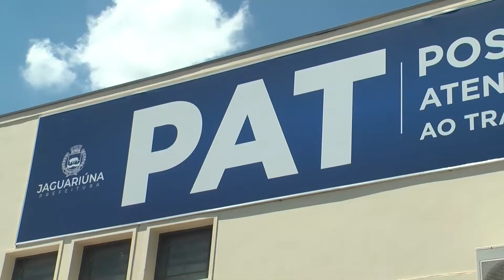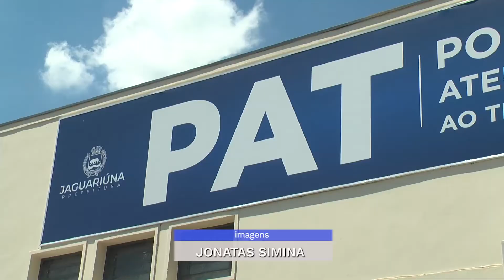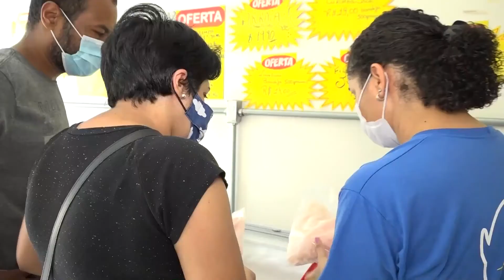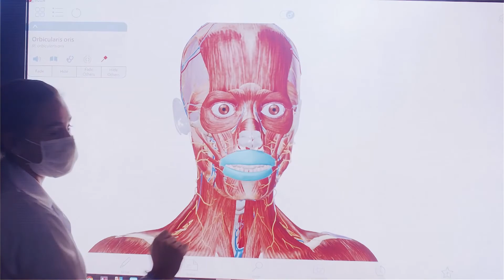Jornal Conecta - Edição 01/03/22